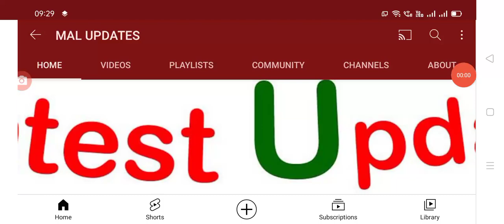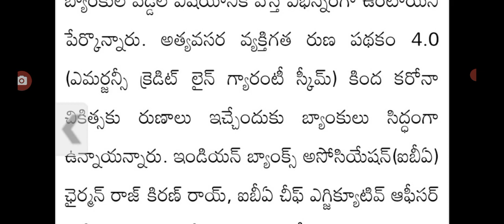నరేంద్ర మోడీ సంచలన నిర్ణయం covid కారణంగా 5 లక్షల వరకు ఎటువంటి హామీ లేకుండా లోన్లు ఇస్తున్నారు.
Hello everyone today update is central Government latest update on giving loans for without guarantee.@malupdates